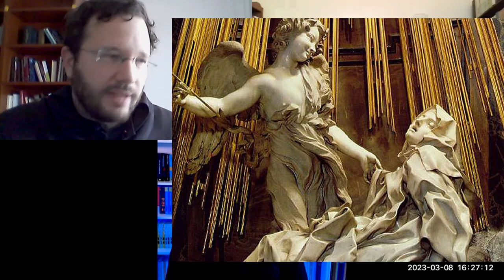Teresa d'Avila, santa Teresina e C.S. Lewis ci parlano di amore, eros e agape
Teresa d'Avila e C.S. Lewis hanno una cosa importante in comune: la loro visione appassionata dell'amore di Dio. Dio non è gelido nell'amore. C'è uno spazio misterioso per l'eros nell'amore di Dio. E con ciò non stiamo assolutamente parlando dell'erotica come la si intende folgarmente. Dio ama in maniera appassionata. L'amore di Dio si manifesta soprattutto nella Passione. Questi e altri temi interessantissimi animano questo dialogo con p. Saverio Cannistrà e p. Iacopo Iadarola.
Li intervisto in quanto contribuenti a un volume collettivo di ben 10 ricercatori che hanno voluto riflettere sulla fenomenologia, la filosofia e la teologia dell'amore.
Il volume in questione è curato da p. Christof Betschart e sr. Maria Manuela Romano per i tipi di Città Nuova nella prestigiosa collana "Teologia" (Lo trovi qui 📖📕📗📘

Come promesso nel video, vi metto qua i titoli dei contributi e i loro autori (in ordine alfabetico dei cognomi:

- Adrian Attard, ocd, Teresianum,  L’ontologia dell’amore: principio fondante della complementarità tra cristologia e antropologia

- Luca Bassetti, Lucca, Per un’antropologia biblica dell’amore

- Christof Betschart, ocd, Teresianum,  L’imago Dei alla luce dell’amore di Cristo

- Saverio Cannistrà, ocd, Pisa,  Teresa di Gesù Bambino o della scienza d’Amore

- Robert Cheaib, Université Catholique de Lyon, Francia,  Amare Dio nella notte. L’esperienza di Teresa di Gesù Bambino

- Valentina Gaudiano, Istituto Sophia,   Amare l’Essere che è amore. Una lettura fenomenologica della dinamica dell’amare

- Iacopo Iadarola, ocd, Teresianum, I quattro amori e i tre amori. C.S. Lewis e Teresa d’Avila al cimento

- Iain Matthew, ocd, Teresianum, Diventare te, rimanendo me stesso

- Maria Manuela Romano, ocd, Carmelo Lucca,  Dall’amore di Dio per ripensare l’uomo: Agostino, Teresa d’Avila e Max Scheler

- Lukasz Strzyz-Steinert, ocd, Teresianum, Ripensare il cristianesimo come amore in Erich Przy­wara